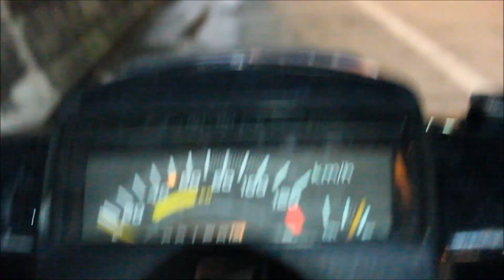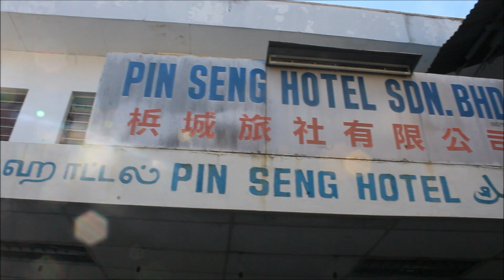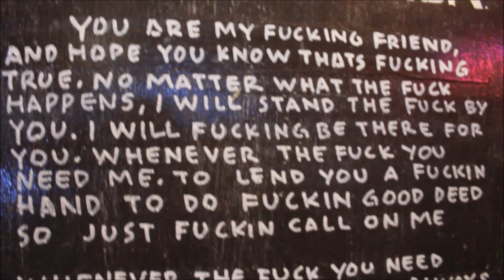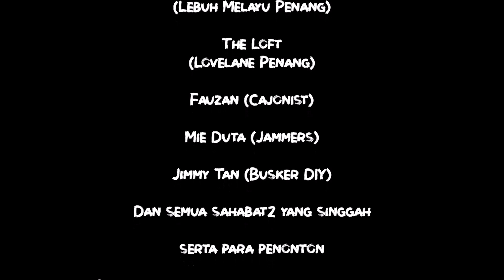Bluez Bugs Road Tour 2020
Bluez Bugs feat Fauzan (Cajonist/Drummer) ride & blues di pentas :
1. Mmu Lepakhaus Kulim Kedah
2. D`Loovis Penang
3. The Loft Penang